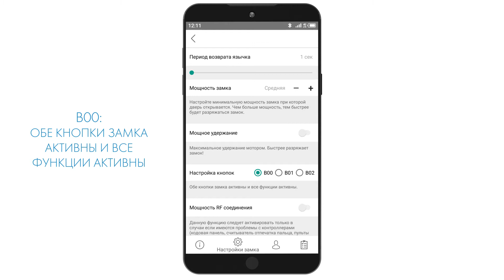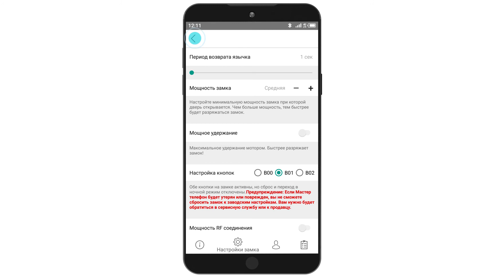НАСТРОЙКА ДОПОЛНИТЕЛЬНЫХ ФУНКЦИЙ. РЕЖИМ КНОПОК | ЭЛЕКТРОННЫЙ ЗАМОК ARMADILLO ROTATOR